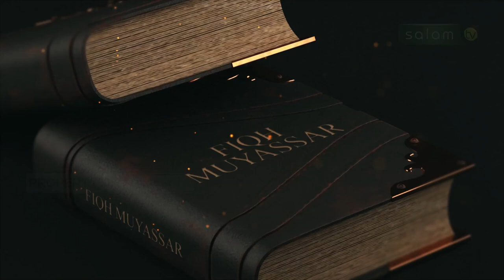Full Fiqh Muyassar - Hakikat Dari Kufur Nikmat : Ustadz Abdul Aziz Shidiq, M.Pd